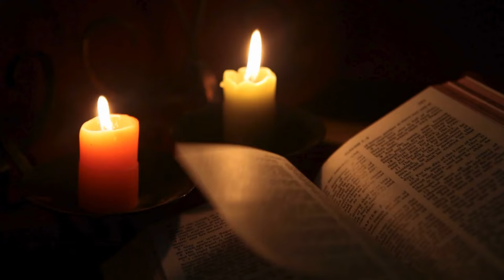Reformacija: pradžia, priežastys ir diskusijos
Patinka, ką darome? Paremkite apologetika.lt misiją
Mūsų veikla įmanoma dėl tokių žmonių, kaip Jūs!

Pirmoji pokalbių serijos „Soli Deo Gloria: Reformacijos istorija ir teologija“ dalis. Joje aptarta Reformacijos samprata, sąlygos jai prasidėti, esminės idėjos ir diskusijos. Dalyviai: evangelikų liuteronų teologė Vilma Sabutienė ir evangelikų reformatų kunigas Holger Lahayne. Moderatorius: Laurynas Jacevičius (apologetika.lt).

00:00 Pradžia
03:29 Kas yra Reformacija? Vilma
07:02 Gyvenimas kaip nuolatinė atgaila
11:36 Kas yra Reformacija? Holger
14:30 Ar Evangelija buvo prarasta?
17:21 Sąlygos Reformacijai
22:57 Kodėl žmonės palaikė Reformaciją?
28:04 Protestantiškas požiūris į žmogų ir jo tiesos supratimą
45:32 Kaip gerai diskutuoti: tradicija ir istorija
55:06 Reformacijos priežastys, idėjos ir kryptys
1:09:55 Sąvokų problemos
1:16:24 Niuansų svarba, ieškant tiesos